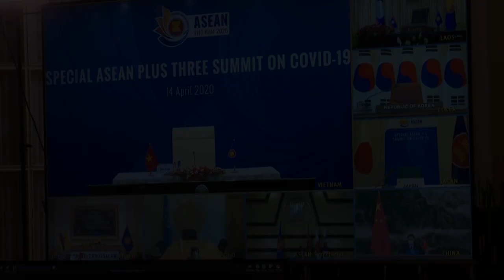Highlights KTT Virtual ASEAN Plus Three Tentang Covid 19, Istana Bogor, 14 April 20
Video kerja sama dengan Biro Pers dan Media Istana @SekretariatPresiden

Presiden Jokowi Dorong APT Ciptakan Resiliensi Pandemi Covid-19 dan Resiliensi untuk Penguatan Ekonomi

Kemampuan negara _ASEAN Plus Three_ (APT) dalam menghadapi tantangan pandemi Covid-19 dan pelemahan ekonomi menjadi dua isu yang diangkat Presiden Joko Widodo saat berbicara pada KTT ASEAN Plus Three secara virtual dari Istana Kepresidenan Bogor, Selasa, 14 April 2020. Presiden mendorong adanya penguatan kerja sama untuk menciptakan resiliensi terhadap dua hal tersebut.

“Hari ini kita bertemu ditengah tantangan besar menghadapi “musuh bersama” COVID-19 dan dampak terus menurunnya kinerja ekonomi dunia. Disinilah kita akan kembali diuji, apakah kerja sama yang kita ciptakan 21 tahun lalu masih akan dapat menciptakan resiliensi kita? Saya yakin, jawabannya adalah masih,” kata Presiden Jokowi.

Presiden mengatakan, penguatan kerja sama negara APT sangat penting untuk menciptakan resiliensi menangani pandemi Covid-19. Menurut Presiden, Tiongkok, Jepang dan Korea Selatan termasuk negara-negara pertama yang menghadapi Covid-19. Untuk itu, pengalaman penanganan Covid-19 perlu dibagi dengan negara-negara ASEAN.

“Para pemimpin APT harus memberikan arahan kepada para Menteri Kesehatan agar terus melakukan koordinasi, termasuk penguatan kerja sama pengadaan dan _joint production_ alat kesehatan dan obat-obatan, pengembangan kapasitas tenaga medis dibawah kerangka Field Epidemiology Training Network_, dan penguatan kerja sama riset untuk membuat anti virus dan vaksin,” ucap Presiden.

Sebagai langkah antisipasi pandemi ke depan, Presiden Jokowi juga mengusulkan pembentukan gugus tugas khusus negara APT untuk pandemi yang bertugas memberikan rekomendasi langkah komprehensif untuk perkuat resiliensi Kawasan APT dalam menghadapi pandemi ke depan.

“Saya juga mengusulkan kiranya kita dapat membentuk kerja sama antara industri obat dan farmasi negara APT, termasuk perusahaan-perusahaan milik negara (BUMN) yang memproduksi obat-obatan,” ujar Presiden.

Dalam kesempatan tersebut, Presiden juga menyinggung soal penguatan kerja sama untuk memperkuat resiliensi ekonomi negara-negara APT. Menurut Presiden, pandemi Covid-19 akan berpengaruh pada situasi ekonomi global. Namun Presiden juga mengingatkan bahwa APT sebenarnya telah memiliki infrastruktur kerja sama ekonomi yang cukup kuat.

“Mari kita perkuat infrastruktur tersebut, yaitu Macroeconomic Research Office (AMRO) dan Chiang Mai Initiative Multilateralization (CMIM) harus sudah disiagakan. ASEAN+3 Emergency Rice Reserve juga harus disiagakan untuk menjamin food security,” ucap Presiden.

Selain itu, Presiden juga mendorong agar APT sepakat untuk menguatkan kerja sama agar arus pergerakan barang harus tetap berjalan. Indonesia menurut Presiden, juga akan memastikan pelabuhan-pelabuhan serta simpul pendukung logistiknya akan tetap berjalan.

“Saya ingin tekankan negara-negara ASEAN Plus Three harus memimpin untuk menjamin agar kawasan kita tetap menjadi engine of the global economic growth. Mari kita kembali tunjukkan bahwa APT adalah jangkar ketahanan di kawasan,” tutup Presiden mengakhiri pidatonya.

Hadir dalam KTT ASEAN Plus Three yaitu pemimpin negara ASEAN yaitu Sultan Brunei Darussalam Hassanal Bolkiah, Perdana Menteri Kamboja Hun Sen, Perdana Menteri Laos Thoungloun Sisoulith, Perdana Menteri Malaysia Muhyiddin Yassin, Kanselir Negara Myanmar Aung San Suu Kyi, Presiden Filipina Rodrigo Duterte, Perdana Menteri Singapura Lee Hsien Loong, Perdana Menteri Thailand Prayut Chan-o-cha, dan Perdana Menteri Viet Nam Nguyen Xuân Phúc selaku Ketua ASEAN 2020, serta Sekretaris Jenderal ASEAN Dato Lim Jock Hoi.

Adapun mitra ASEAN yang hadir yaitu Premier Tiongkok Li Keqiang, Perdana Menteri Jepang Shinzo Abe, dan Presiden Korea Selatan Moon Jae-in.

Turut mendampingi Presiden Jokowi dalam KTT tersebut Menteri Luar Negeri Retno Marsudi dan Menteri Kesehatan Terawan Agus Putranto.

Jakarta, Indonesia